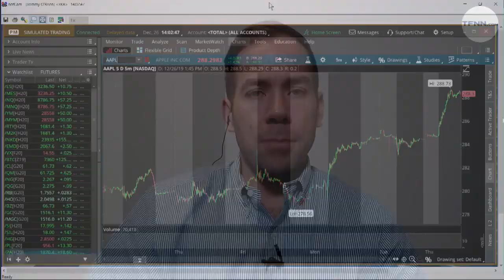December 26th, 2PM Market Update on TFNN - 2019